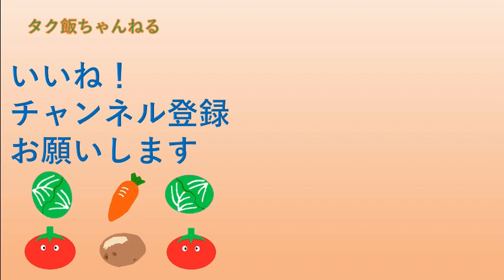スコーン ！ ホットケーキミックスで作る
スコーン、フライパンで作りました
少し焦げましたが美味しく出来ました